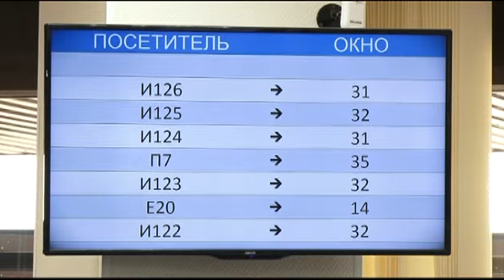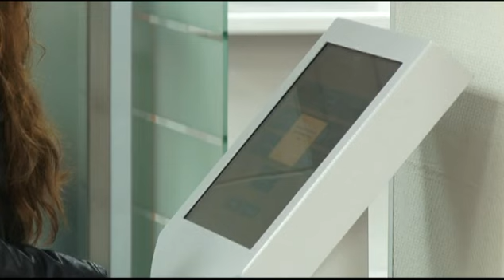В районных налоговых инспекциях Барнаула небывалый наплыв посетителей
Очереди в учреждение появились из-за отсутствия у людей уведомлений на уплату налогов. Напомним, ранее почтальоны доставляли их в августе-сентябре, сейчас на дворе октябрь, а «писем счастья» по-прежнему нет.